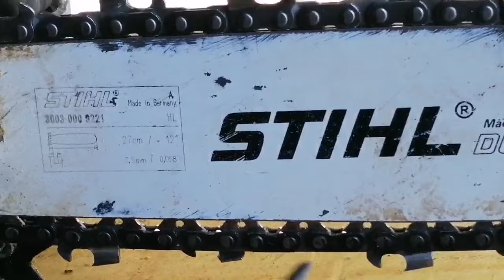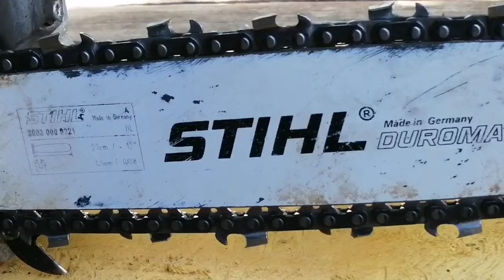แนะนำเทคนิคการตั้งโซ่เลื่อยยนต์ ให้พอดี ไม่ตึงเกินไม่หย่อนเกิน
บางคนอาจจะมองข้ามว่าแค่นี้ต้องทำคลิปวีดีโอให้ดูด้วยหรือ แต่ก็ยังมีมือเลื่อยยนต์ส่วนมากที่ยังไม่รู้เทคนิคนี้ ผมก็ได้แต่หวังว่าคลิปวีดีโอนี้น่าจะมีประโยชน์ไม่มากก็น้อย